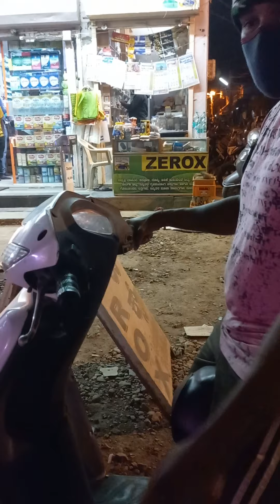Vijay fifteen 15 vlogs 😃 Johny Johny Yes Papa Eating Sugar No Papa Telling Lins No Papa Open